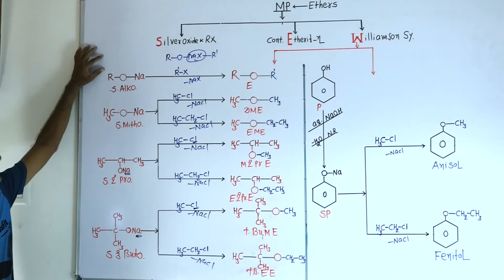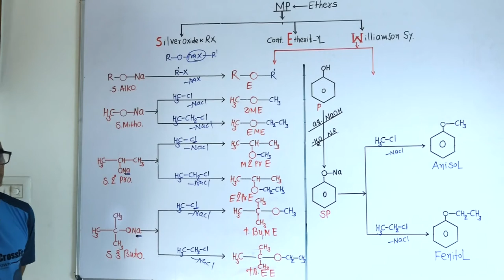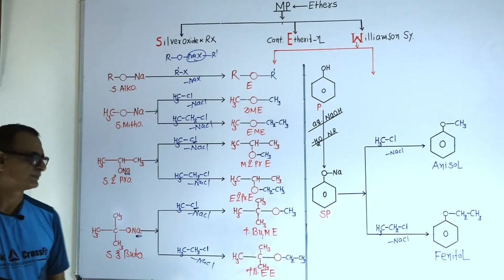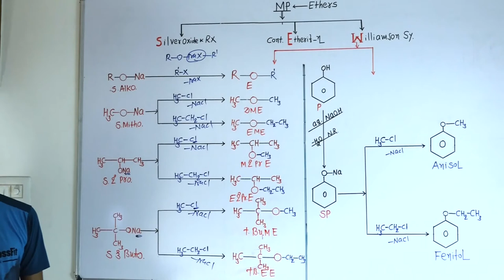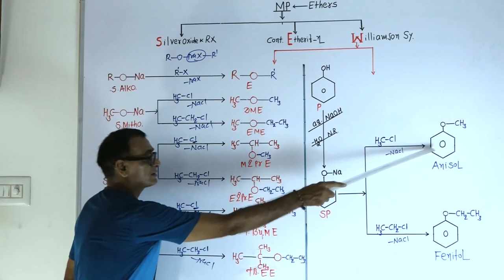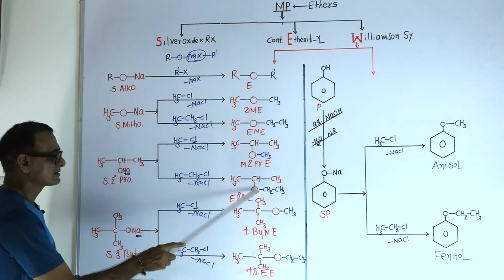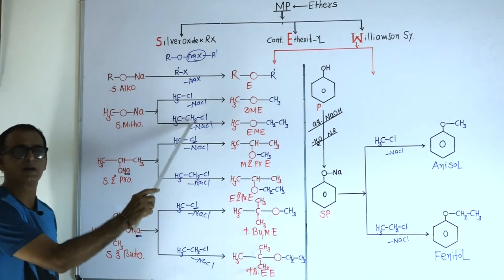Standard 12 | Unit 11/L29 | ગુજરાતી | Methods of preparation for Ether-3 | Williamson Synthesis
In this video we discuss about following method for preparation of Ethers.

1. Williamson Synthesis